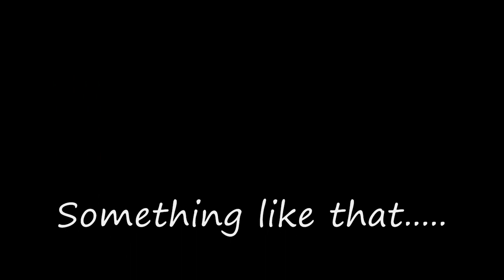Rolando McClain the Hit-man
After the his stunning hit on Sproles from the Chargers i thought i should put a lil clip together of his epic hits this season!